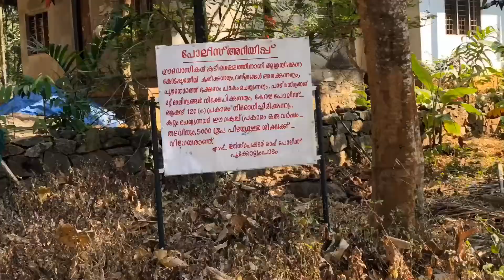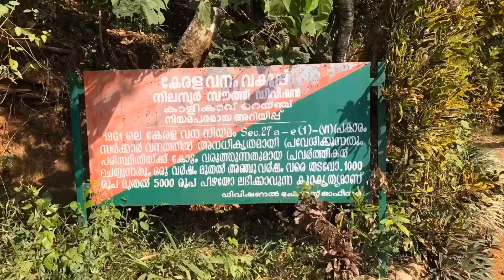TK Colony Waterfalls Nilambur | ടി കെ കോളനി വെള്ളച്ചാട്ടം നിലമ്പൂർ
Amarambalam or T.K.Colony is a forest village near Nilambur town and conjoins Silent Valley National Park. The area is 265.72 km². Altitude rises sharply from 40 to 2,554 m. Nilambur is a municipality and in the Malappuram district of the Indian state of Kerala. It is located close to the Nilgiris range of the Western Ghats on the banks of the Chaliyar River.